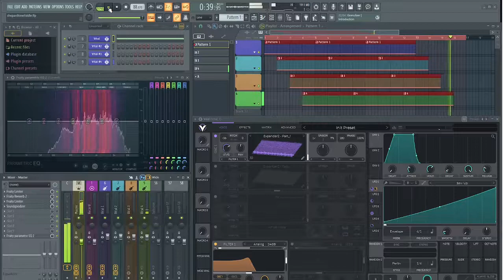Expanding Shepard Tone with Violin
This is a continually rising shepard tone created by Feraltech Productions using a violin sound.  Picture an extra terrestrial who ate something they shouldn't and is filling up with gas before exploding.  The tone is made using FL studio and the free Vital Spectral Warping Wavetable Synth plugin.